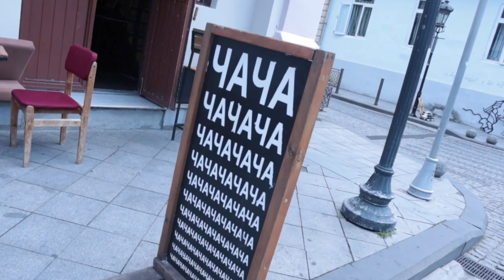BATUMI OPEN 2019// We're The CHAMPIONS! // BATUMI (GEORGIA)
My name is Artyom Liaskovsky a.k.a ARTYOMSKY🤴🏽

Artyom Liaskovsky & Ksenia Zaputriaeva

I LOVE AGEORGIA! wish we could stay a bit longer ❤